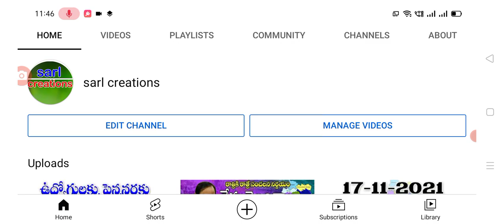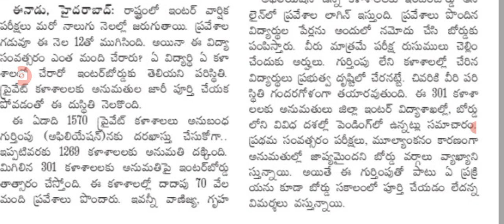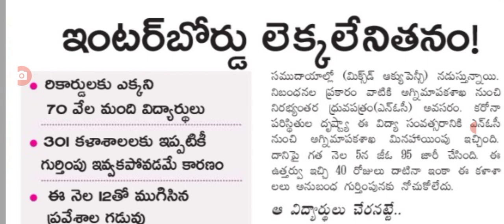తెలంగాణలో ఈ విద్యార్థులకు పరీక్షలు రద్దు students exams cancel in Telangana state.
Hello everyone today update is TS government announced that no exams for students in Telangana state .@sarlcreations